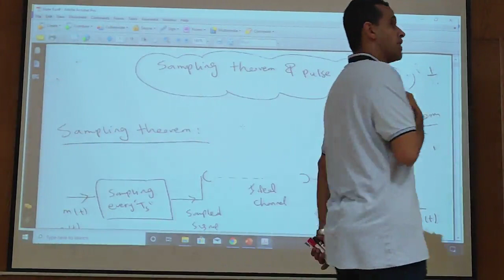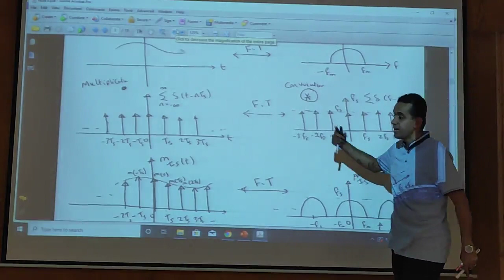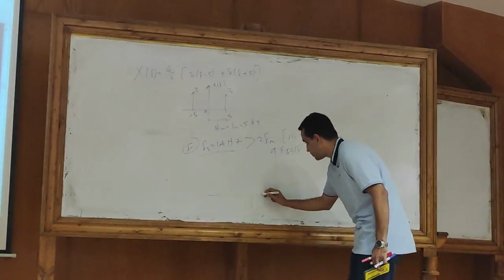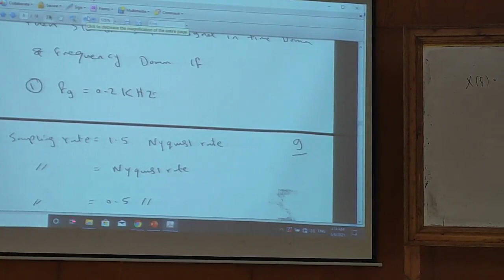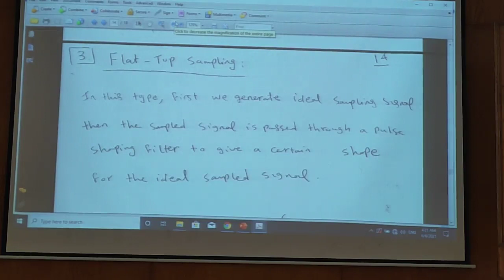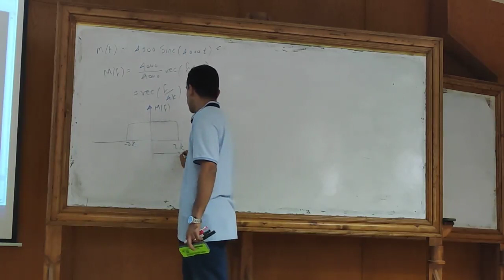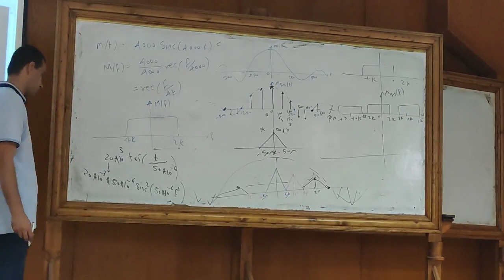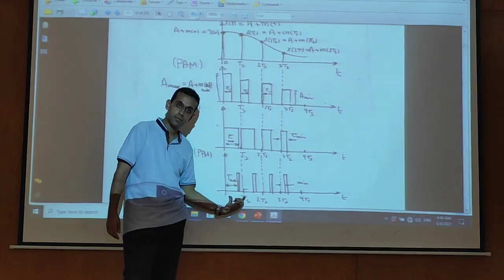Lecture 8 - Dr Ahmed Saeed Analog communication